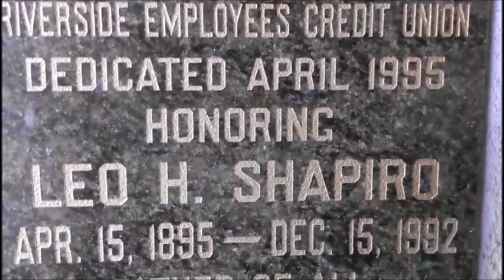Leo H Shapiro Father of all Credit Unions Riverside California Nevada Employees Union Plaque History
Here's a historical plaque dedicated to the father of credit unions in Riverside, California. Please rescue this from a closing credit union.